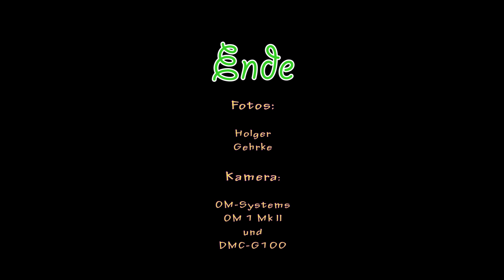In Omas Garten 2024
Lasst Blumen sprechen...